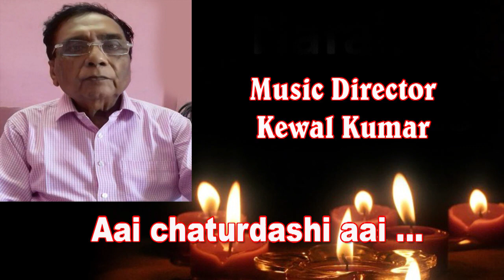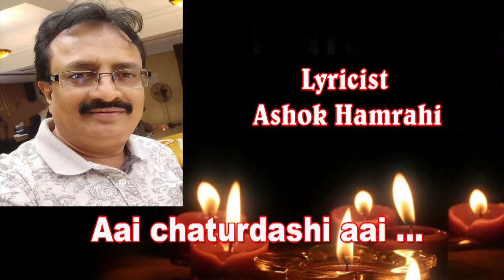diwali chauth chaturdashi song deepawali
Diwali Song
Aai chaturdashi
Singers - Kamini Mishra, Yamini Pandey
Song Writer - Ashok Hamrahi